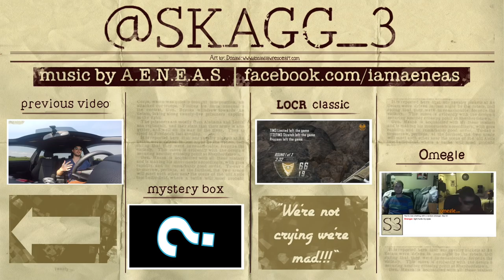BO3 Beta | My First Game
I'll upload a more formal review at the end of the beta period for both consoles, as well as any rage or lolz that happen in the mean time.

I tweet out when I have room in my party.

Like the show?